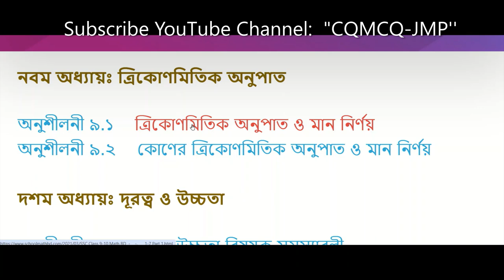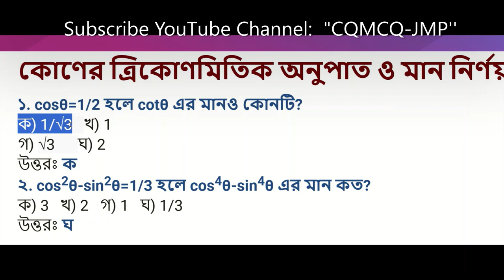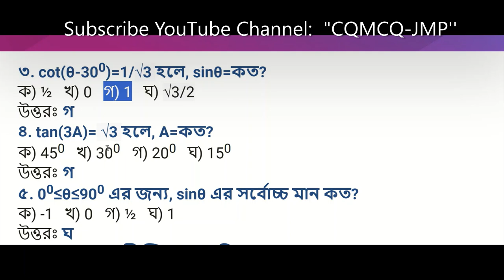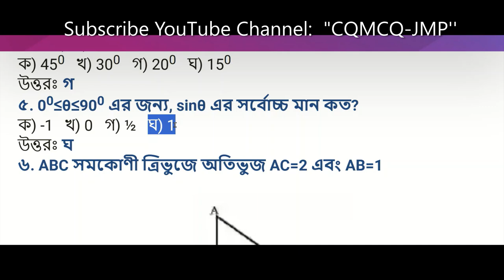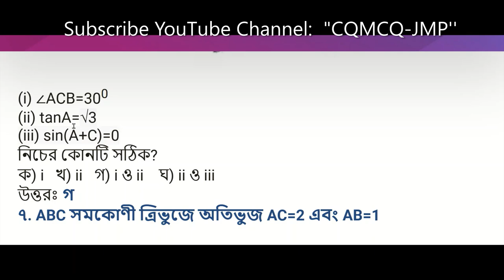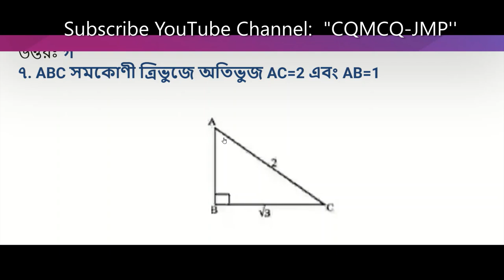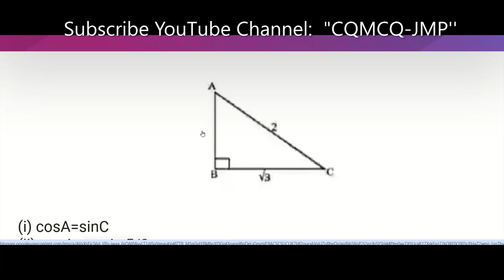Calculator Secrets to Ace SSC Trigonometry MCQs in No Time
এই ভিডিওটিতে সায়েন্টিফিক ক্যালকুলেটরের সাহায্যে যে সকল MCQ এর ব্যাখ্যা সহ সমাধান রয়েছে-
১. cosθ=1/2 হলে cotθ এর মানও কোনটি?
২. cos2θ-sin2θ=1/3 হলে cos4θ-sin4θ এর মান কত?
৩. cot(θ-300)=1/√3 হলে, sinθ=কত?
৪. tan(3A)= √3 হলে, A=কত?
৫. 00≤θ≤900 এর জন্য, sinθ এর সর্বোচ্চ মান কত?
৬. ABC সমকোণী ত্রিভুজে অতিভুজ AC=2 এবং AB=1 হলে কোণের মান নির্ণয়
৭. ABC সমকোণী ত্রিভুজে অতিভুজ AC=2 এবং AB=1 হলে বাহুর দৈর্ঘ্য নির্ণয়
"NTRCA শিক্ষক নিবন্ধন প্রস্তুতির জন্য গণিতের গুরুত্বপূর্ণ প্রশ্নাবলী"
This channel helps to know about "BCS, Bank, NTRCA, Primary''  previous all question solution with special tricks, tutorials & fx- 100 MS/ 991ES series scientific calculator tricks  for school, college, admission students & all respective citizens in Asian countries.   @CQMCQ-JMP
*** NTRCA Level/ ১৯তম শিক্ষক নিবন্ধন প্রস্তুতি ২০২৪***